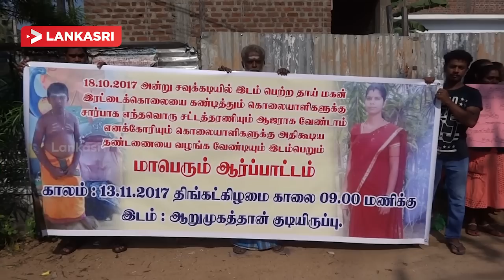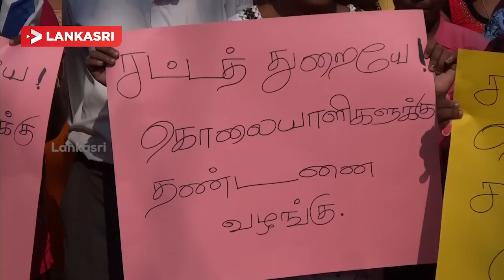சவுக்கடி இரட்டைக் கொலைச் சந்தேகநபர்களுக்கு எதிராக ஆர்ப்பாட்டம்